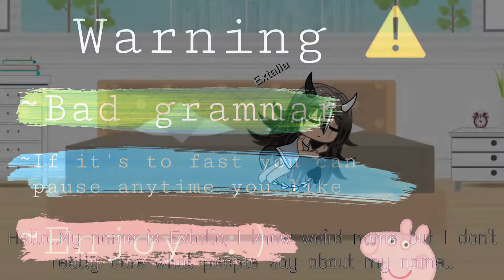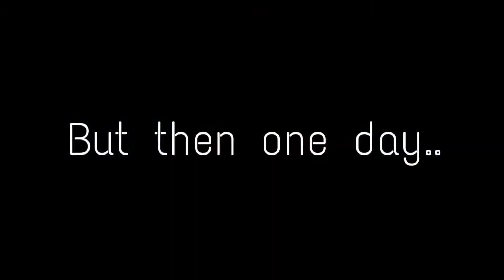Who said Demons and Wolfs can’t be together?? - GLMM - Thanks for 300+ SUBSCRIBERS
Hey guys sorry I took long to make this I know it’s short..But hope you enjoy! :)

I do not own the audios (hopefully I don’t get copyrighted)